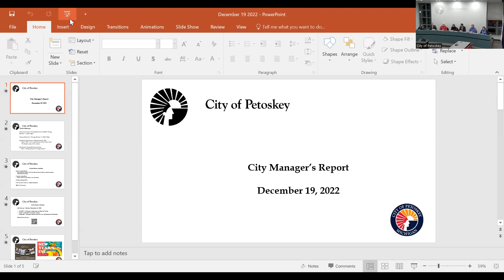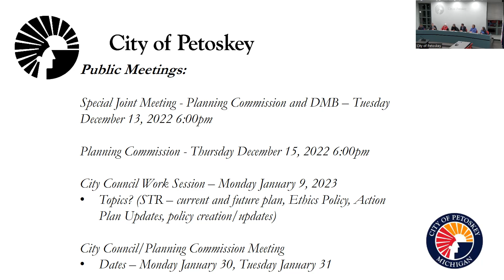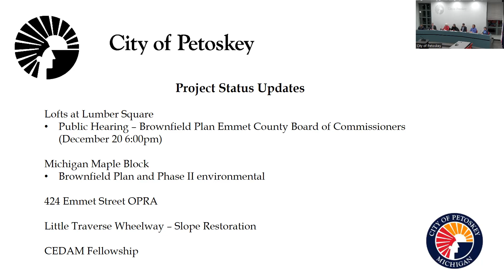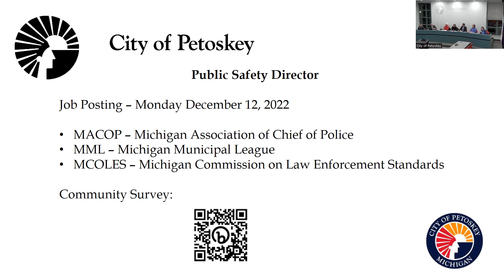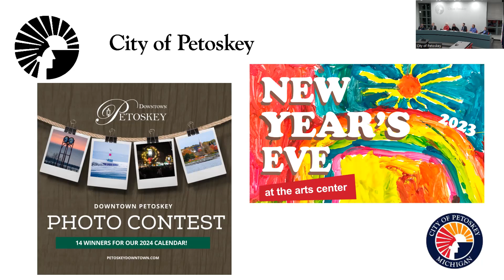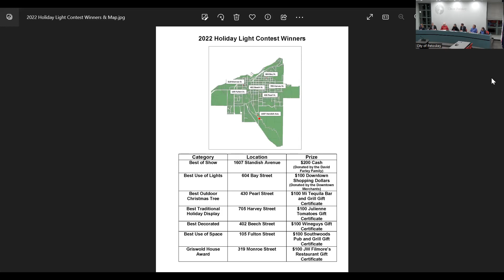City Council 12.19.22